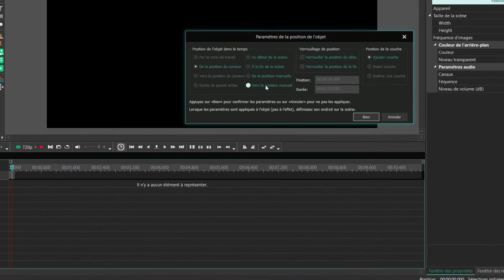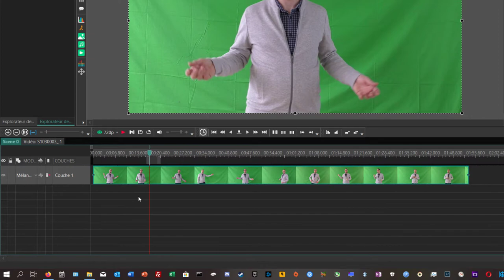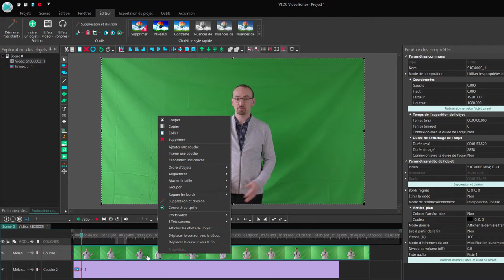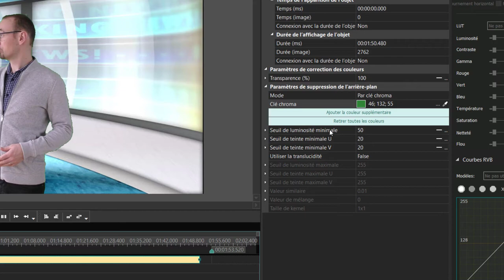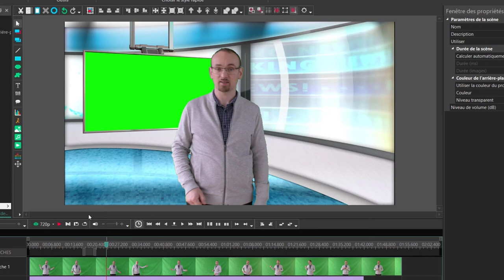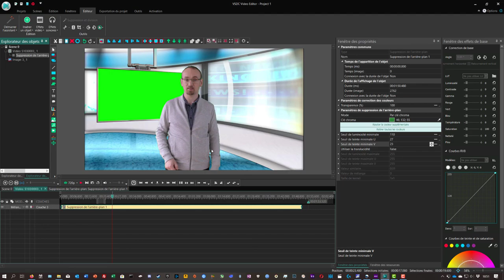VSDC Video Editor et fond vert (Windows)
Travailler les fonds verts avec VSDC.

Une bonne solution gratuite !